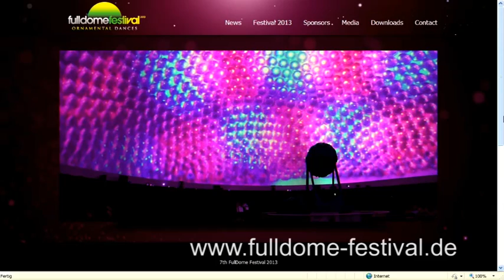Talk zum Fulldome Festival 2013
Rasant aufwärts geht es mit dem im Jenaer Zeiss-Planetarium begonnenen Full-Dome Festival, das dort vom 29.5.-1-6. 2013 zum 7. Mal stattfindet. Im Talk mit Judith Noll berichtet Festival-Initiator und Bauhaus-Dozent Micky Remann von seinem jüngsten Auswärtsspiel beim IMERSA-Summit in Denver, Colorado.
Warum der römische Gott Janus dabei eine Rolle spielt und warum das Fulldome-Theater der Zukunft mit Wasser gefüllt sein wird, kommt dabei ebenso zur Sprache, wie der Hinweis auf die Crowd-Funding Kampagne zugunsten weiterer Preise für die multimedialen Fulldome-Künstler aus aller Welt.